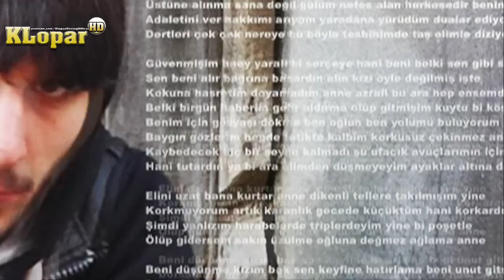HaYaLCasH - Aldırma Sırdaşım